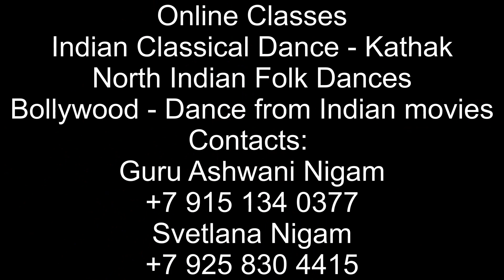Barso Re Megha Megha | Bollywood Dance | Nina Potemkina